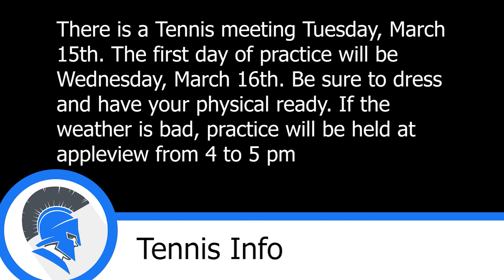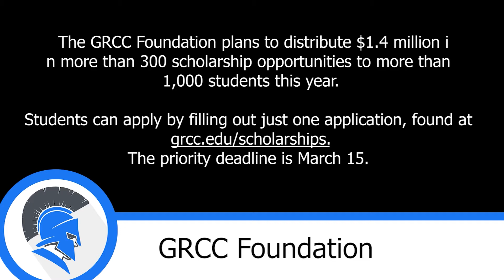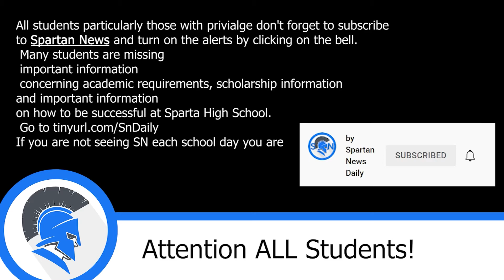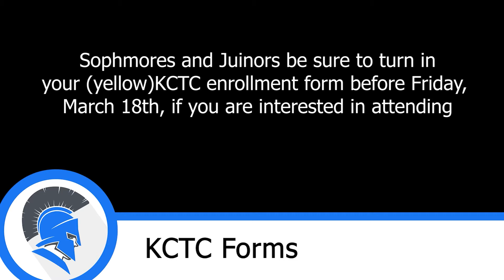3 9 22 COMOBO